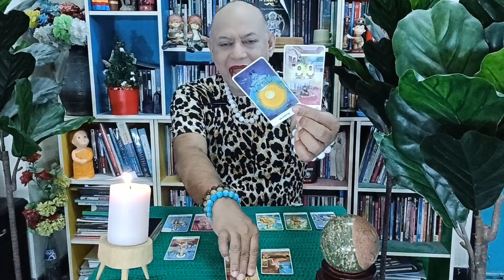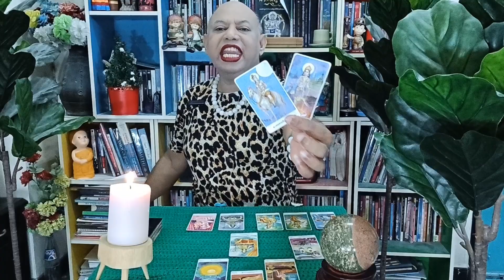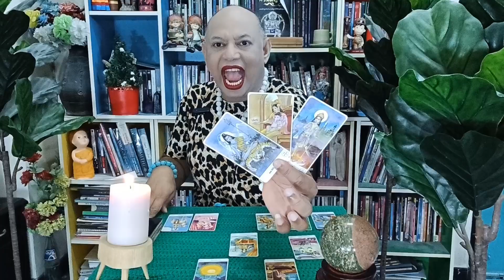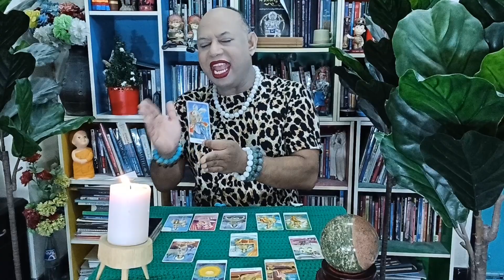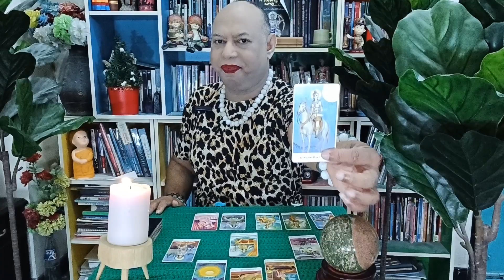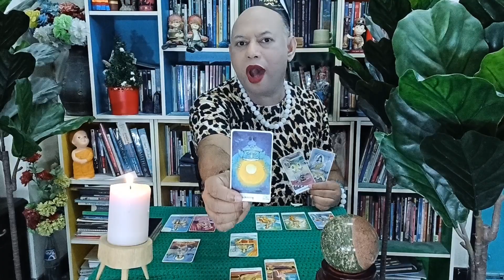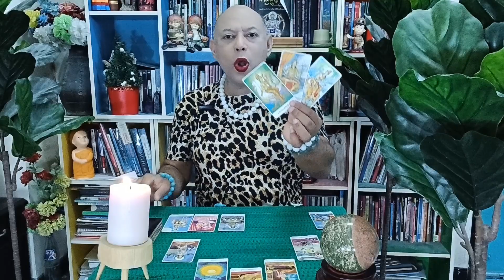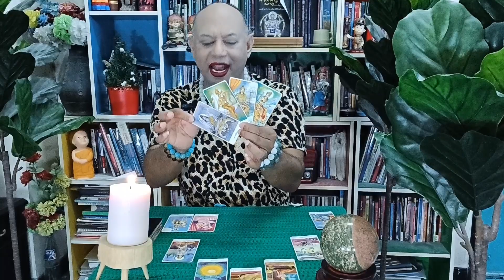ลัคนาราศีมังกร @baytarot คุณรวยตลอดกาล ปักษ์แรก ธันวาคม 2566